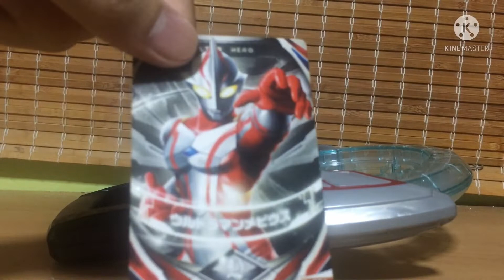Review Dx orb ring